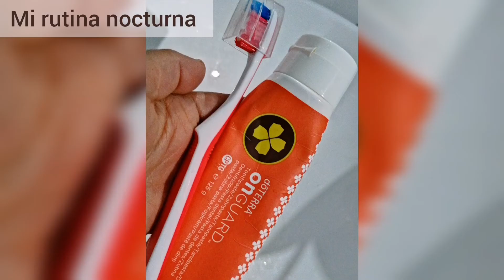Rutina nocturna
Esta es mi rutina nocturna de belleza y relajación.